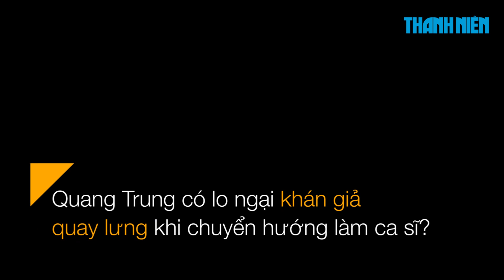Quang Trung khoe giọng hát live cực "đẹp", ra mắt MV "Giá như mình đừng yêu"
Trong buổi họp báo ra mắt MV đầu tay "Giá như mình đừng yêu" của diễn viên hài Quang Trung. Nhạc sĩ Phương Uyên tiết lộ, cô đã âm thầm nhận Quang Trung làm học trò từ 2 năm trước. Thậm chí, cô còn cho rằng Quang Trung hát tốt hơn so với nhiều ca sĩ trẻ hiện nay.